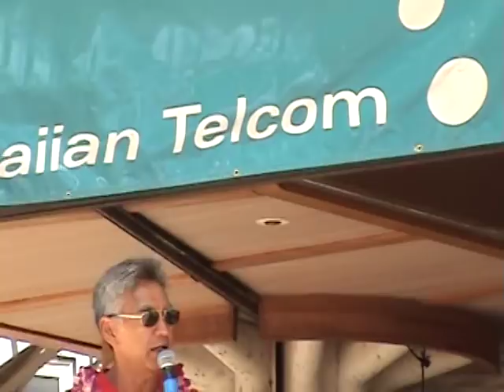Jeff Peterson ~ Tango/Kukui Nut Run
Jeff Peterson ~ Playing 2 songs, "Tango" and "Kukui Nut Run" - Jeff is a wonderful Hawaiian Slack Key Master - "2008 Na Hoku Hanohano Kiho'alu Award" and "Instrumental Album of the Year" for "Pure Slack Key!" was fantastic at this years 26th Annual Slack Key Festival. Here's a bit of history..Slack key guitarist JEFF PETERSON, the son of a Paniolo (Hawaiian cowboy), grew up on Haleakala Ranch on Maui. Peterson's fluency in a variety of guitar styles, including jazz andclassical, has distinguished him as a prominent young artist with his own personal approach to slack key. He was a featured artist on Hawaii's first GRAMMY Award-winning CD, "Slack Key Guitar Volume 2" (Best Hawaiian Music Album 1995). Peterson has performed with Eric Clapton, James Galway, Michael Feinstein, the Honolulu Symphony, Ledward Kaapana, Dennis Kamakahi, Hawaii Opera Theatre, jazz bassist Rufus Reid, shakuhachi master Riley Lee, and soprano Dana Hanchard. He has appeared in Europe, Asia, Australia and the US at countless venues, including the Symphony Space in New York City, and has also performed privately for Bill and Hilary Clinton. Jeff Peterson has studied with David Russell, Carlos Barbosa Lima, Benjamin Verdery, Ozzie Kotani, Larry Koonse, and Joe Diorio, and has performed in master classes for Scott Tennant, Antigoni Goni, Ricardo Cobo, and Dusan Bogdonovic. Peterson taught classical guitar at the University of Hawaii at Manoa for seven years. He is featured annually in Hawaii's Slack Key Guitar Festivals and can be seen at Michel's in Waikiki every weekend he doesn't have out of town engagements. He currently lives in Honolulu with his wife, Kahealani.